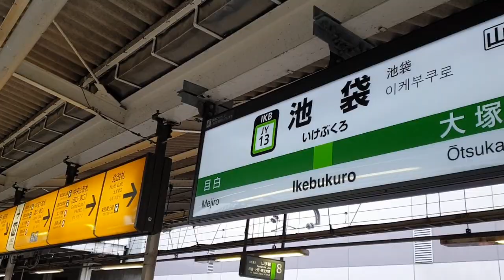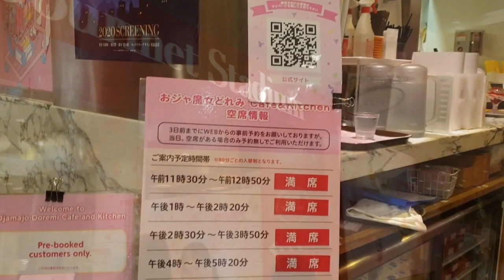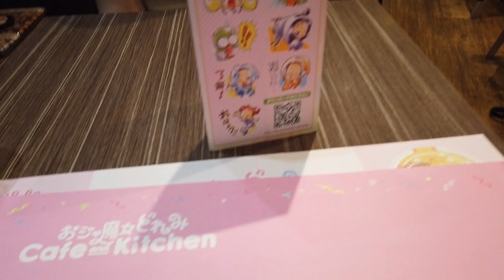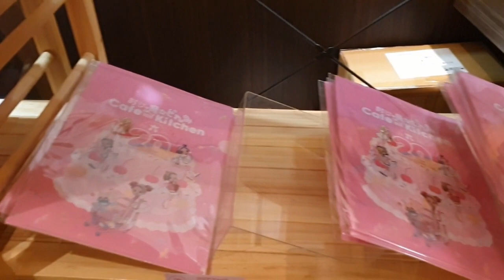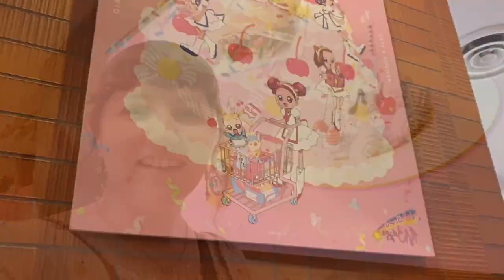Magical Doremi Café | おジャ魔女どれみ Cafe&Kitchen | JAPAN | JVlog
Doremi feiert dieses Jahr 20-jähriges Jubiläum und deshalb findet in Tokyo und Osaka ein Themencafé statt. Wir haben das Cafe in Ikebukuro besucht und für euch ein paar Impressionen eingefangen.
[[ English subtitle available ]]
Magical Doremi is celebrating its 20th anniversary this year and because of the theme cafes are taking place in Tokyo and Osaka right now. We visited to cafe in Ikebukuro and caught up some impressions for you.